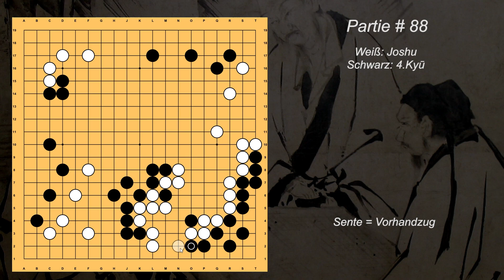Das Spiel Go - Partie #88 »Go-Partie 4.Kyū« german deutsch HD PC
Go ist ein strategisches Brettspiel für zwei Spieler, bei dem es darum geht, möglichst große Gebiete zu umranden. Am Ende wird die Größe der Gebiete sowie die Anzahl eventuell gefangener Steine von jedem der beiden Spieler verglichen. Das Ziel ist dabei nicht, den Gegner vollständig zu vernichten, sondern einen größeren Gebietsanteil zu erlangen. Das Spiel stammt ursprünglich aus China und wird heute von etwa 40 bis 60 Millionen Menschen gespielt.

Das Video zeigt eine 19er Partie zwischen Joshu und einem Go-Spieler auf dem 4.Kyu.